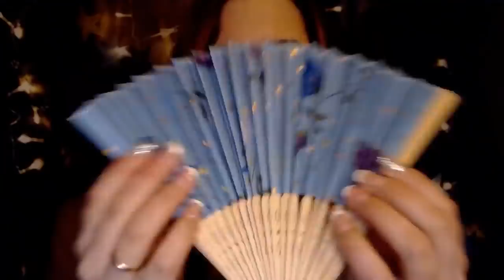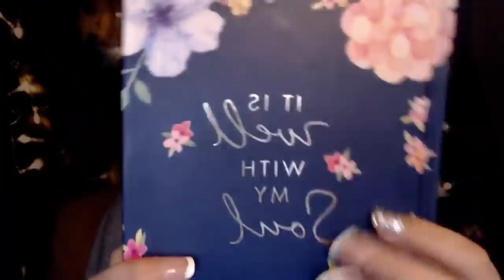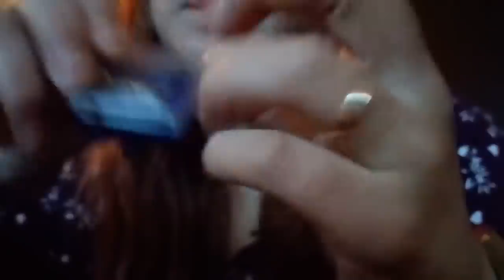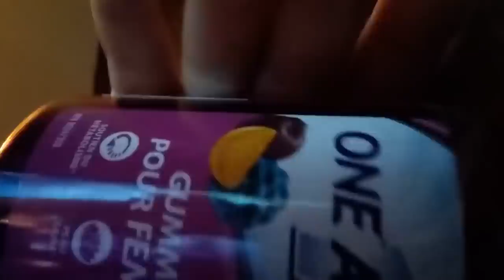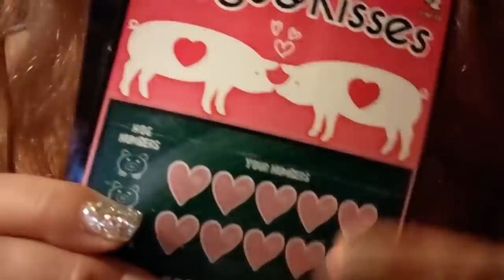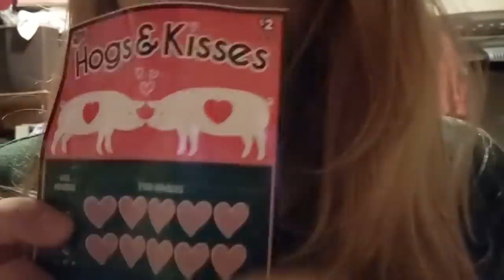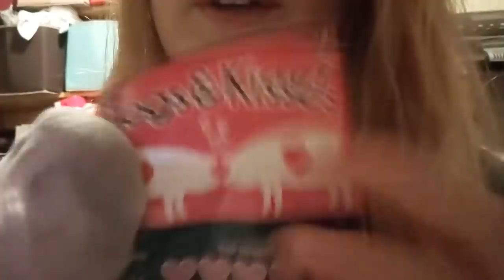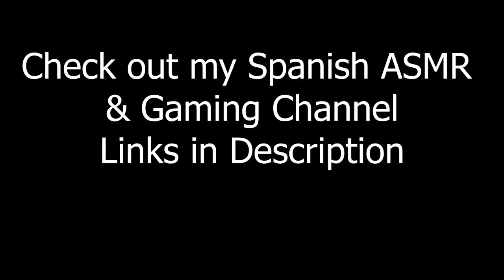Unique Weird & Unpredictable ASMR, Fast, Unpredictable, Spontaneous ASMR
Unique Weird & Unpredictable ASMR, Fast, Unpredictable, Spontaneous ASMR hello, today i have some weird, unpredictable asmr for you, it is fast and spontaneous and utterly random, but it will give you massive tingles! its a compilation of several random asmr weird videos i have made
Time Stamps
00:00 intro
0:43 Open and Close Trigger
15:46 Weird Unpredictable roleplay - i am a robot
31:45 Fireworks hand movements with repeating names & Mouth Sounds "boom in your face"
55:06 inaudible whispering and mouth sounds om nom nom lofi
1:10:27 covering up the camera, covering up your eyes, poking you
1:29:00 closeup Hand movements and repeating mouth sounds "tap on your face"
1:44:29 skin rubbing, skin scratching, body tracing and brushing
1:59:45 spontaneous, unpredictable weird triggers
2:16:54 follow my instructions, focus on me, eating you om nom nom
2:21:55 fast unpredictable triggers closeup
2:26:57 closeup pulling, hand movements
2:39:32 hand movements around a glowing tree light ~ up close and personal mouth sounds
3:33:36 kicking you to sleep. leggings scratching

Enjoy with:
~no ads
~no intro